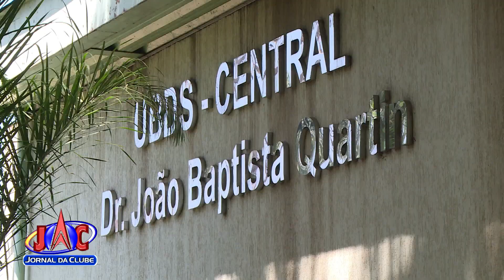Dificuldade para conseguir ambulância vira caso de Polícia - Jornal da Clube (12/12/2018)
A denúncia foi feita pelo acompanhante de um paciente do PS Central de Ribeirão.